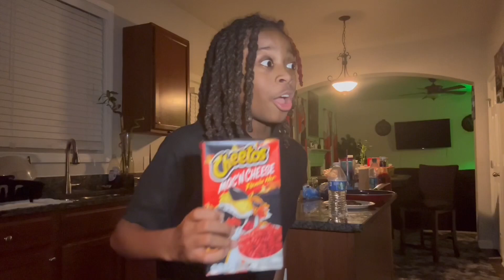Why did we get caught